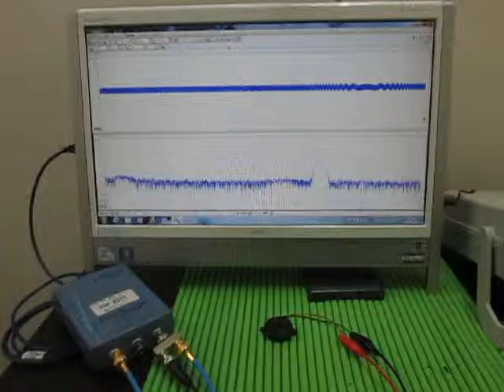超音波実験（音と超音波の組み合わせ） The surface acoustic wave experiment